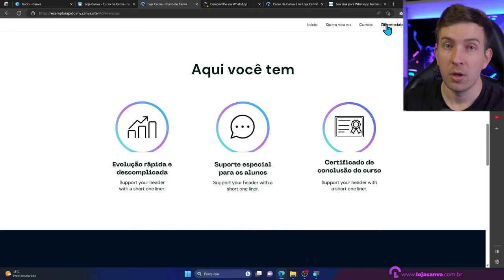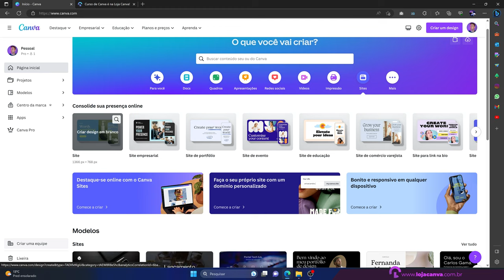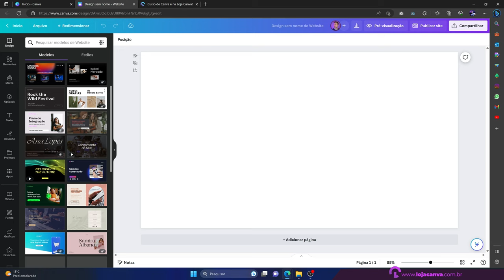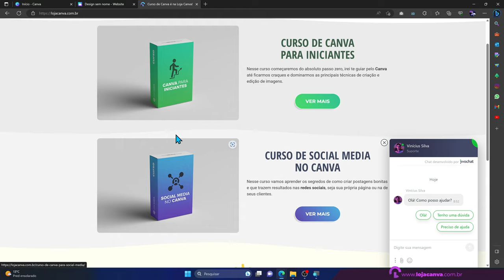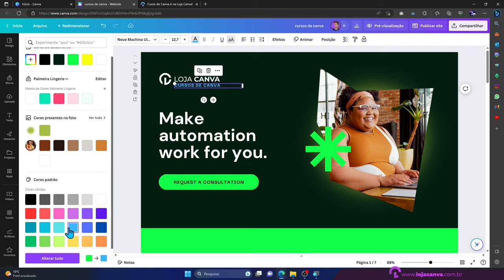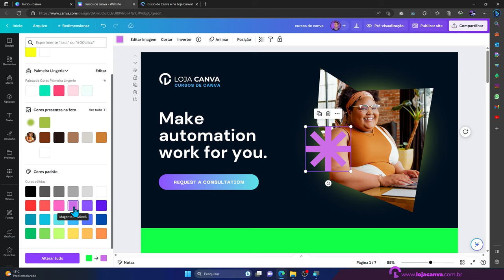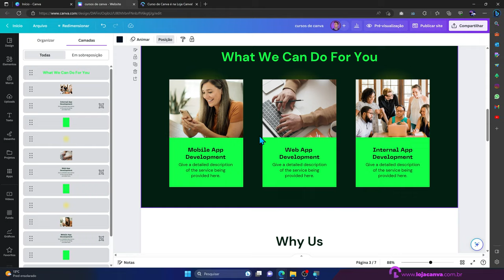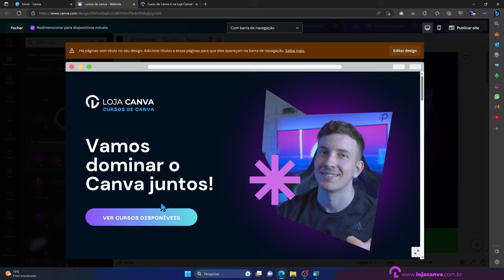COMO CRIAR UM SITE NO CANVA | Com domínio GRÁTIS, excelente para Portfólio e páginas Comerciais 💜🖥️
No vídeo tutorial de hoje vamos aprender como criar um site no Canva usando domínio grátis.

Nesse exemplo pego um template e vou editando para mostrar tudo o que você pode alterar em seu site.

Caso queira ver o site criado aqui na aula em funcionamento, clique

Usei esse site para gerar o link da conversa no Whatsapp

Essa função de site no Canva é especial, nela você tem opções que não aparece quando cria um novo documento "normal" digamos assim.

Portanto escolha a opção de criar um site no Canva pra iniciar, somente por lá vai funcionar.

Durante o tutorial eu vou dando várias dicas de design e como você poderá editar seu site da melhor maneira, e no final te mostro como publicar o site na internet.

💜 Caso você queira aprender mais sobre design no Canva, recomendo esse vídeo (Cartão de Visita com QR Code no Canva)

E se você desejar aprender mais sobre cartão de visita ou demais impressos no Canva, deixe nos comentários que podemos trazer mais aulas sobre esses temas.